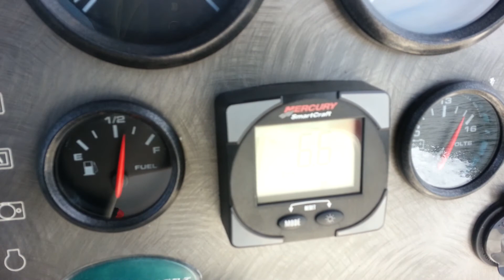Trophy Pro Optimax 115